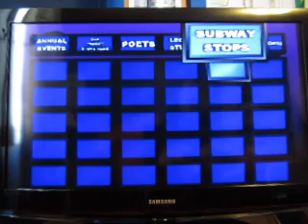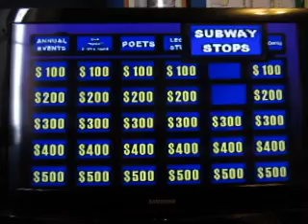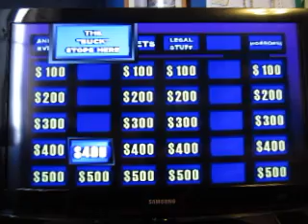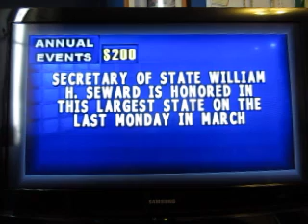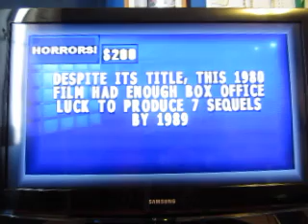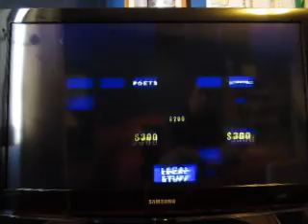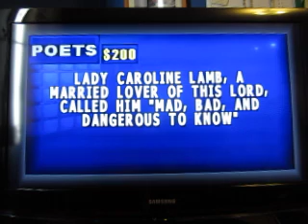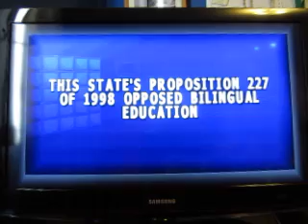Jeopardy! Second Edition Playstation Run Game 4: Part 1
Time now for game four of my run of Jeopardy! Second Edition for the Playstation. I have a three game total of $17,600 and I'd like to add to that. Can I do so?